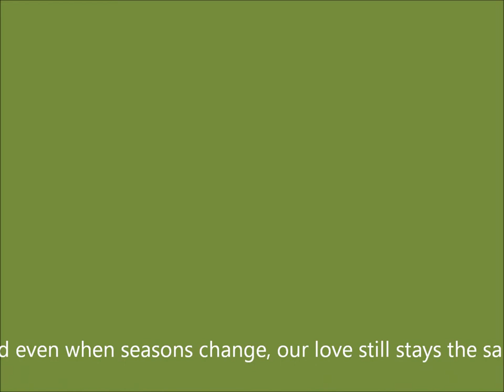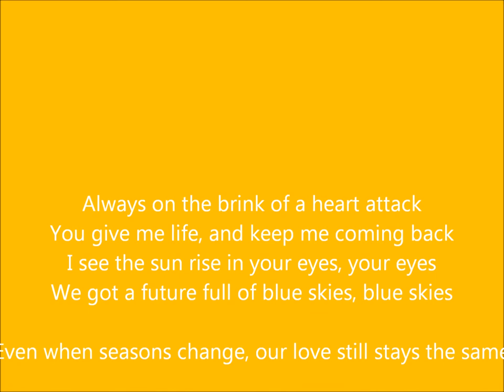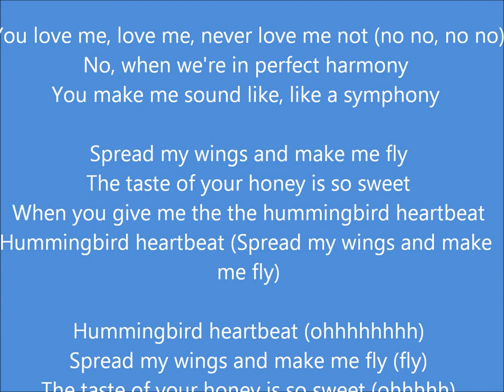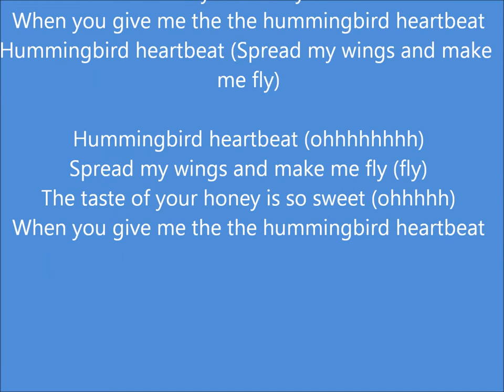Hummingbird Heatbeat Lyrics And Song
It's my first so its probrably not best. Hope you enjoy it :-D